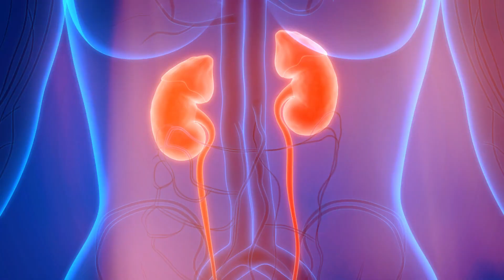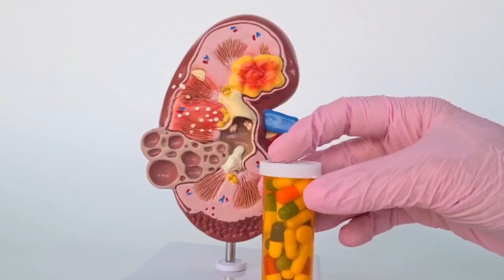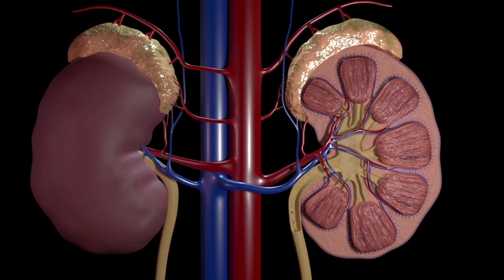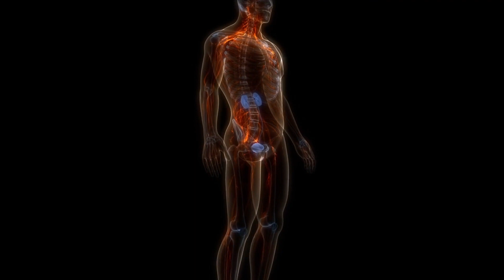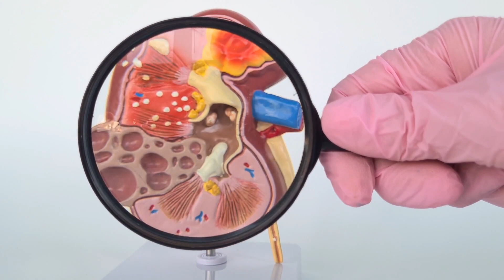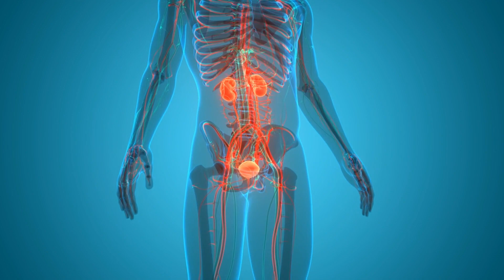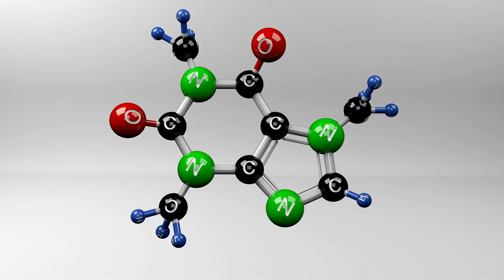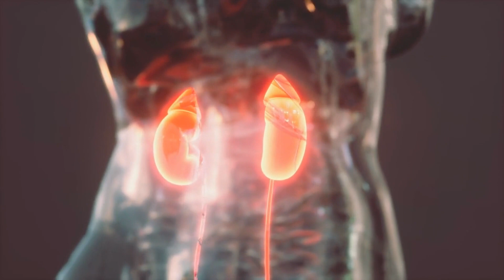10 Daily Habits That Damage Your KIDNEYS!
10 Habits That Can Damage Your Kidneys!

The kidneys, vital for filtering waste from our blood, are intricate organs susceptible to damage from various daily habits. While we often associate kidney damage with major illnesses, several everyday practices can silently compromise their health. But awareness of these habits is the first step to preserving kidney function and preventing more serious complications down the line. Let's dive into the 10 common habits that might be damaging your kidney health.

➡️ TIMESTAMP:
00:00 Intro
00:33 Overuse of Painkillers
01:30 Over Consumption of Protein
02:20 Chronic Dehydration
02:59 Excessive Alcohol Consumption
03:55 High Salt Intake
04:47 Holding Urine For Extended Periods
05:36 High Sugar Diet
06:33 Smoking
07:24 Excessive Caffeine Intake
08:23 Over Training